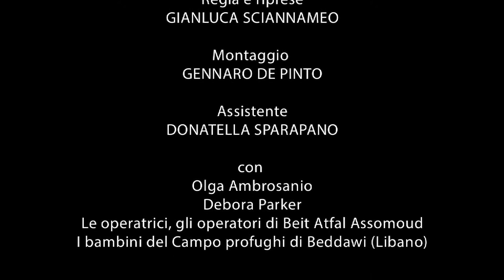reportage Musicoterapia in LIBANO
Musicoterapia in Libano
Reportage di Gianluca Sciannameo

Produzione
Ass. per la Pace - Mola di Bari

Realizzazione
Ass. ComunicareIlSociale.it
Coop. Camera a Sud

Regia e riprese GIANLUCA SCIANNAMEO

Montaggio GENNARO DE PINTO

Assistente DONATELLA SPARAPANO

con
Olga Ambrosanio
Debora Parker
Le operatrici, gli operatori di Beit Atfal Assomoud
I bambini del Campo profughi di Beddawi (Libano)

Musicoterapia in LIbano
è un progetto del Comune di Mola di Bari
cofinanziato dalla Regione Puglia con la L.r. 20/2003

Soggetto attuatore
Associazione per la Pace di Mola di Bari.

Partner:
Municipalità di Burj al Shemali (Tiro)
National Institution Social Care and Vocational Training
Ulaia ArteSud onlus
Associazione Prima Materia
Associazione Stratos
Associazione Matrice Onlus
Associazione Comunicareilsociale.it